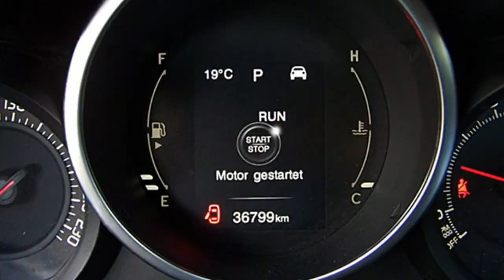Fiat 500X CITY LOOK POP STAR DCT 0P376785 Moda Grau 2015 Motor Village Berlin jetzt Stell.